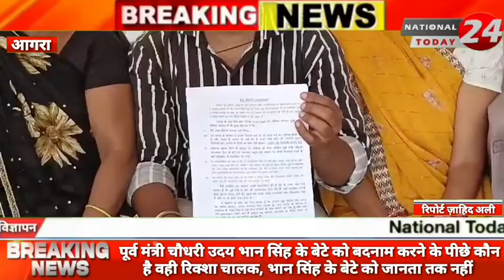आगरा- पूर्व मंत्री चौधरी उदय भान सिंह के बेटे ने रिक्शा चालक के साथ कि बदसुलूकी इस कहकर किया जा रहा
आगरा- पूर्व मंत्री चौधरी उदय भान सिंह के बेटे ने रिक्शा चालक के साथ कि बदसुलूकी इस कहकर किया जा रहा  बदनाम आखिर ऐसा करने के पीछे कौन है जबकि रिक्शा चालक भान सिंह के बेटे को जानता तक नहीं।